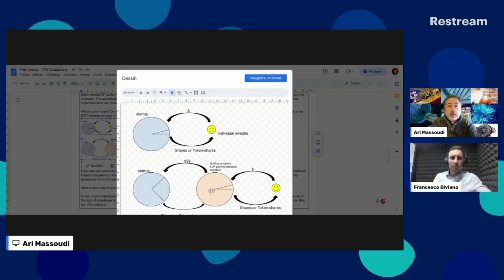ITW Francesco Biviano Cofounder COO ARCTON - U Can Finally Invest in Legal & Liquid Startups' Shares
ITW Francesco Biviano - Cofounder COO ARCTON
You Can Finally Invest in Legal & Liquid Startups' Shares!

If I have to sum-up what Arcton is and does, I would say:
« Arcton is democratizing Equity-based Crowdfunding of Sexy Startups with a secret sauce which is the legal tokenization of startups' shares that make them liquid ie tradeable in DeFi Stock Exchanges.»

In the fast-evolving landscape of crowdfunding, Arcton stands out as a pioneer, transforming the way startups raise capital through its equity-based platform. Recently, I had the privilege of engaging in a riveting conversation with Francesco Biviano, the Co-founder and COO of Arcton.

Our discussion touched upon a spectrum of topics, revealing the intricacies of Arcton's approach to equity crowdfunding, tokenization of shares, and the company's strategic partnership with Camelot Exchange.
Unveiling the Minds Behind Arcton: A Collaborative Journey

Our conversation commenced with an exploration of the co-founding story. I wanted to understand the WHY of these two brilliant minds to commiting in such a venture.

Dr. Merens Derungs - Co-founder & CEO
Former Capital Market Lawyer at Backer McKenzie and has done a PhD (UZH) on Digital Shares and DLT Law.

Francesco Biviano - Co-founder & COO
Former Data Analyst at eBay and has done a Certificate of Advanced Studies in Blockchain at University of Geneva.

The Arcton Ecosystem: Criteria and Diversity in Startups
Arcton's criteria for onboarding startups were a focal point, addressing questions about the types of startups considered, industry focus, and geographic considerations.

Ready for IPO: Due Diligence and Valuation
We delved into the readiness of startups on the Arcton platform for Initial Public Offering (IPO) and explored the meticulous due diligence process. Francesco explained the critical factors influencing a "Go" or "No-Go" decision and demystified the process of establishing pre-money valuations for startups.

Tokenization of Shares: Blockchain's Game-Changing Role
A key highlight of our conversation was the tokenization of shares. Francesco clarified the nuances of this process, differentiating it from traditional shares and outlining the contents of the smart contract.

Web3 Dynamics: The Power of the Blockchain Crowd
Our discussion ventured into the dynamic realm of web3 and its impact on crowdfunding. Francesco shared insights into why the web3 crowd is perceived as more dynamic and powerful, and how Arcton harnesses the potential of blockchain and tokenization to enhance crowdfunding dynamics.

Venturing into VC Partnerships
The interview explored the challenges of onboarding startups when traditional boards hesitate due to a lack of understanding. Francesco envisioned potential partnerships with blockchain/crypto-educated VCs, presenting an innovative idea of collaboration to bridge knowledge gaps.

If there is a VC here, I invite you to read this article on the blog of Open.VC

The significance of the partnership with Camelot Exchange emerged as a critical topic. Francesco detailed how Arcton's startups are listed on Camelot and how investors can buy and sell tokenized shares.

In closing, the interview with Francesco Biviano was a journey into the heart of Arcton's revolutionary approach to crowdfunding. It illuminated not only the mechanics of their platform but also the passion and vision propelling Arcton towards reshaping the future of finance. As the crowdfunding landscape continues to evolve, Arcton stands at the forefront, spearheading innovation that transcends traditional boundaries.